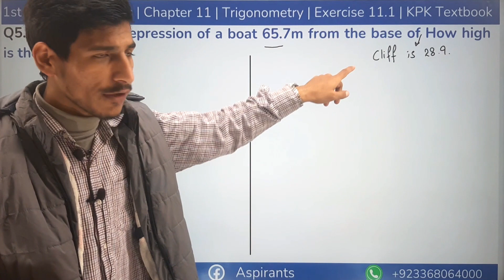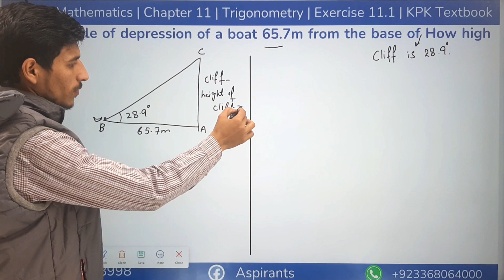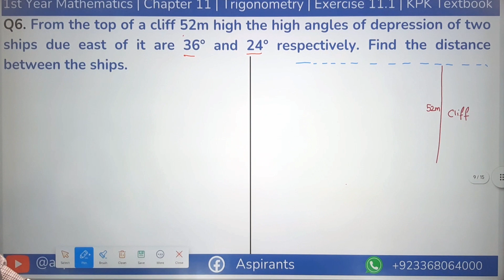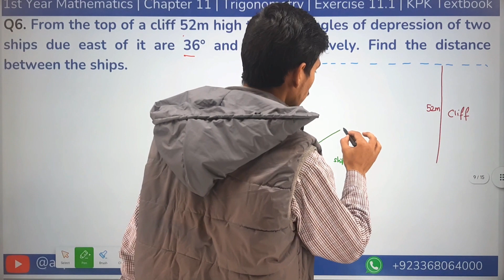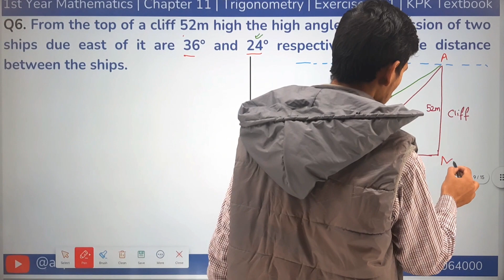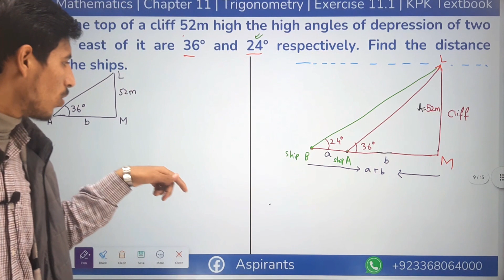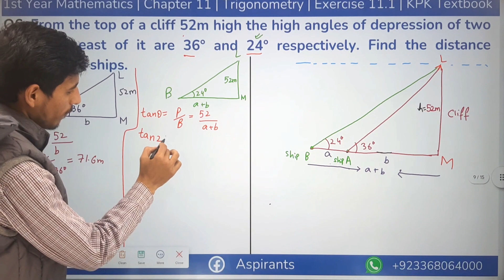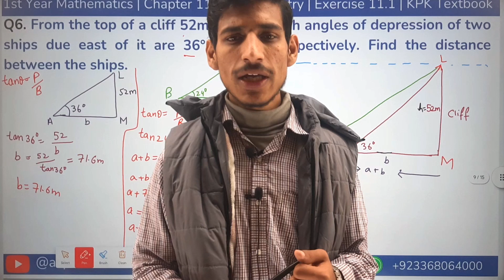Ex 11.1 1st Year Math | Question 5 & 6 | Parts 5 | Important Question | kpk & federal Textbook board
In this video we going to discuss in detail that we are going to deal in whole chapter. This video is introductory video that tell us about that we are going in exercise 11.1 as well in whole chapter. The whole chapter comprehensive of 4 different exercise.
Exercise 11.1
Solve right angled triangle when measures of
 two sides are given,
one side and one angle are given.
Exercise 11.2
Define an oblique triangle and prove
the law of cosines,
the law of sines,
the law of tangents, and deduce respective half angle formulae.
Apply above laws to solve oblique triangles
Exercise 11.3
Derive the formulae to find the area of a triangle in terms of the measures of two sides and their included angle,
one side and two angles,
three sides (Hero's formula)
Exercise 11.4
Define circum-circle, in-circle and escribed-circle.
Derive the formulae to find circum-radius, in-radius, escribed-radii,
apply them to deduce deferent identities.

Exercise 11.1 Question 1 Kpk Board
Q1. Solve the following right angles triangles.
Q2. Q2.Solve the Right Angles triangles ABC in which λ=90° and
i). a=14, β=28°
ii). b=8.9, β=21.5°
ii). b=14 c=450
Q3.The angle of elevation of the top of a post from a point on level ground 38m away is 33.23°. Find the height of the post.
Q4. A masjid minar 82 meters high casts a shadow 62 meters long. Find the angle of elevation of the sun at that moment
Q5. The angle of depression of a boat 65.7m from the base of how high is the cliff?
Q6. From the top of a cliff 52m high the high angles of depression of two ships due east of it are 36° and 24° respectively. Find the distance between the ships.

📚 Additional Resources:
Join the discussion on our WhatsApp group and stay updated with our latest video releases:
📲WhatsApp group for 1st year Student